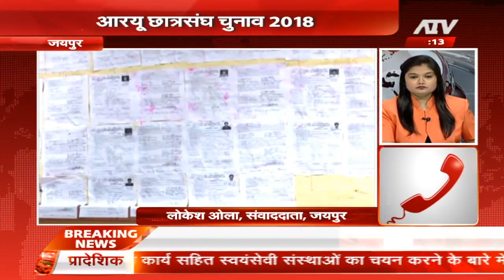छात्रसंघ चुनाव 2018 में नाम वापसी का अंतिम दिन